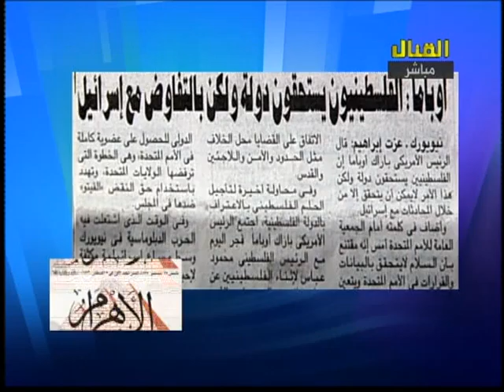على عبده - الثورة مختزل استراتيجى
برنامج أ,لأ النهار- تليفزيون القنال